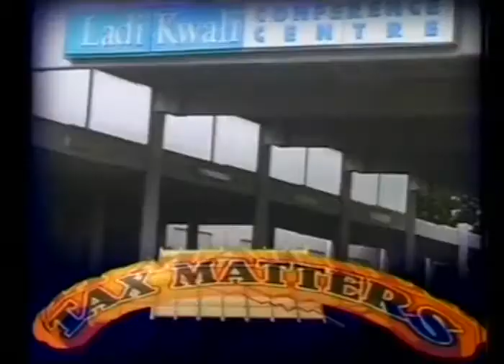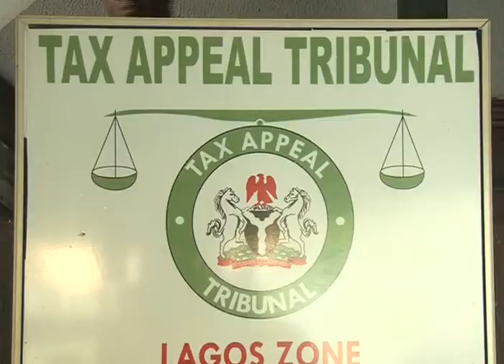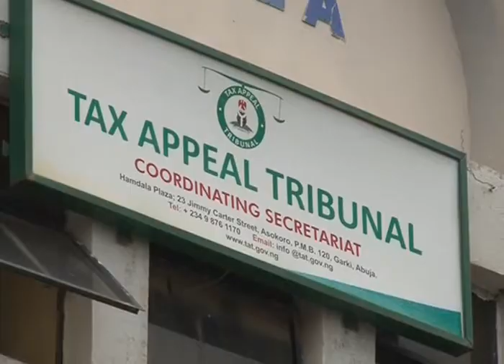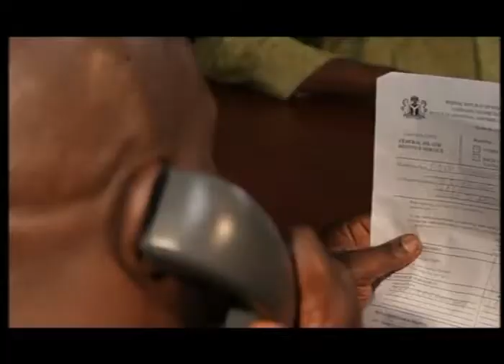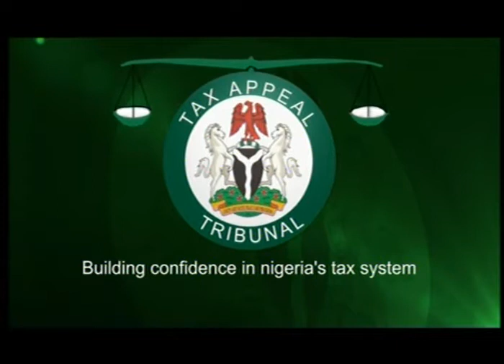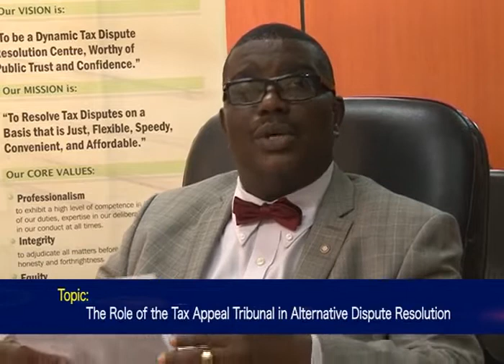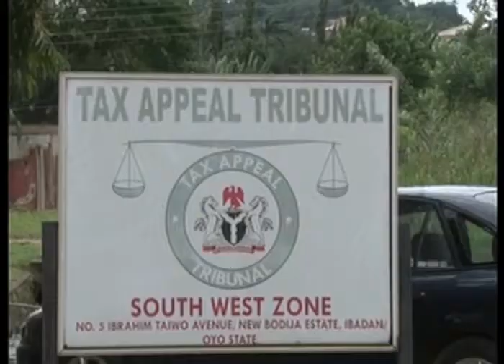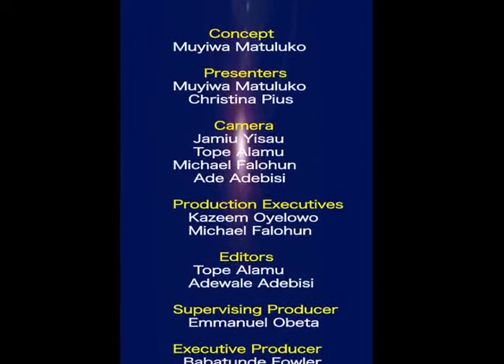Tax Matters S16E02